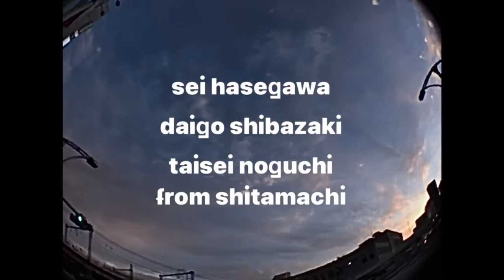"山あり谷あり"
skater,
sei hasegawa
daigo shibazaki
taisei noguchi
from shitamachi